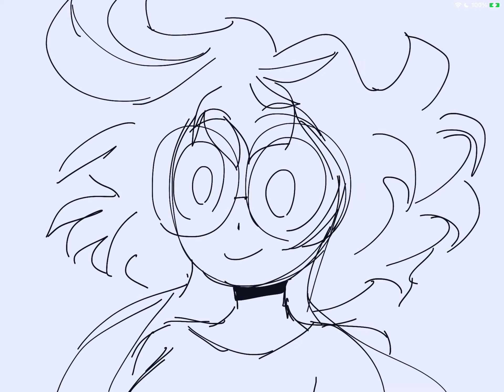surprised sami - animation test